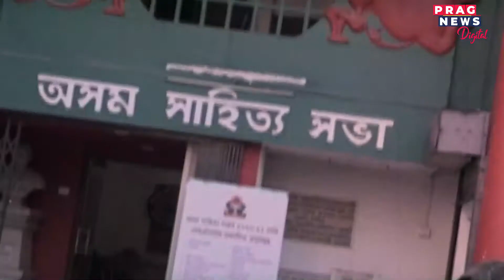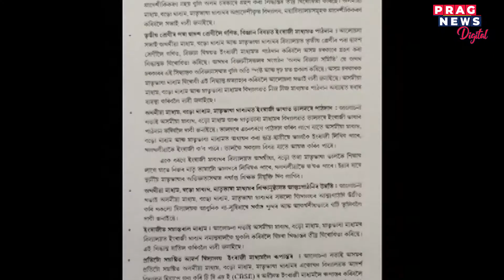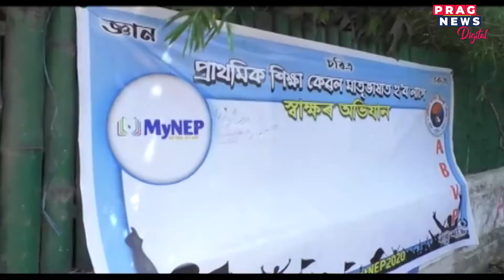Maths and Science to be taught in English from Class 3 in Assam govt Schools; controversy continues